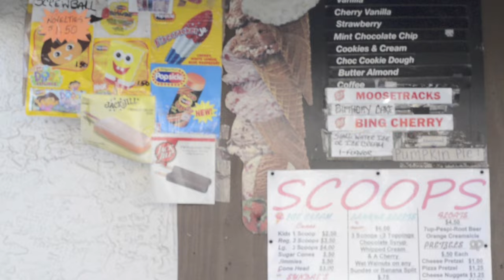Bleeding Rainbow - Waking Dream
Taken from the album 'Yeah Right' out now through Kanine Records

Directed by Sarah Everton
Shot and Edited by Izaak Schlossman